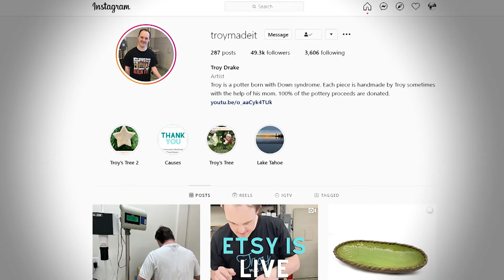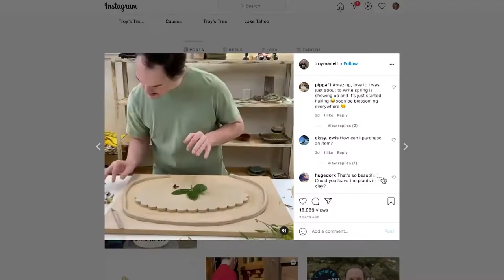Handmade Pottery | Troy Drake - ARTEFFECTS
Meet Gardnerville, Nevada based potter Troy Drake. His gentle disposition is bouyed by his gentle eye and care. Each piece of pottery he creates makes a positive impact on others.

This ARTEFFECTS segment originally aired on July 24, 2021 and is the recipient of a 2022 Communicator Award of Excellence and a 2022 Silver Telly Award.

Chapters
00:00 - Intro
00:38 – Troy Made It
01:03 – Troy’s Story
02:58 – The Process
04:30 – Charity Work
05:00 – The Message
05:50 – Ending